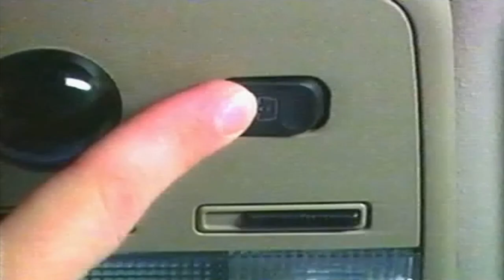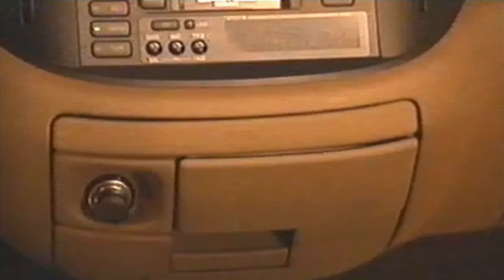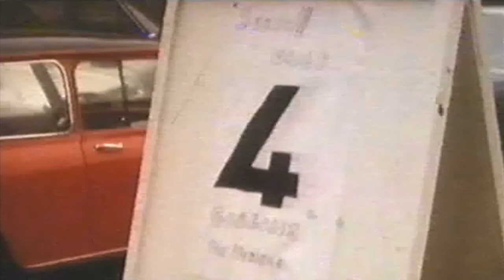Auto Erotic (Car Design Documentary, 1995) : The People Movers